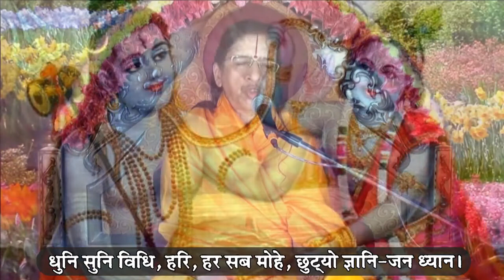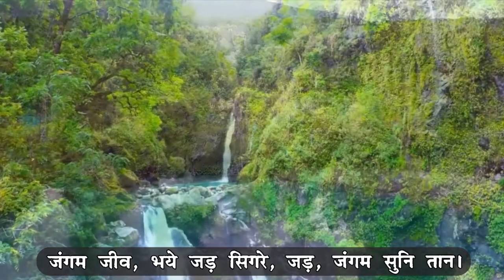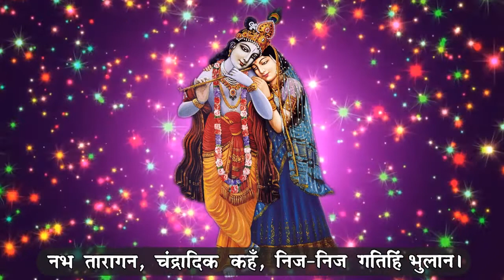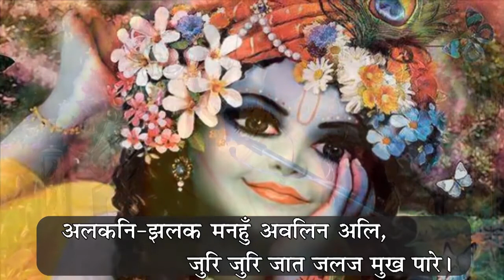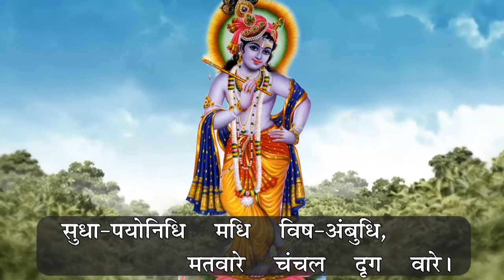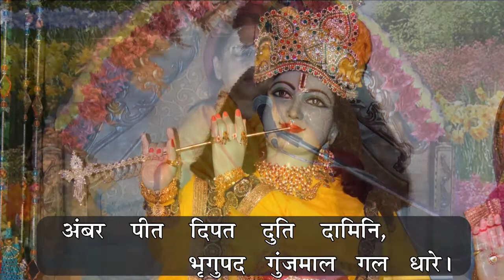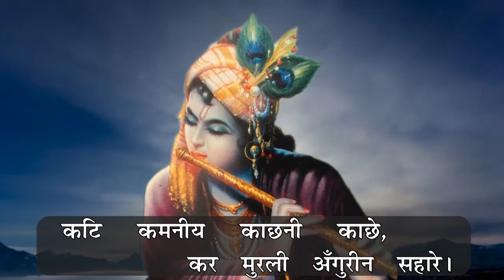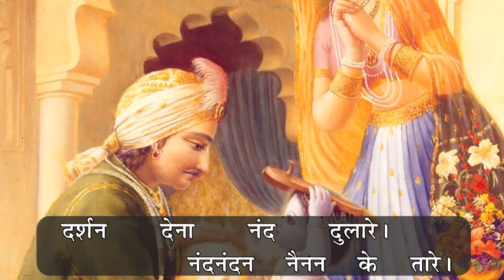10-Aug-2021 07:15AM Live E-Satsang with Braj Chakori Devi Ji from Shyama Shyam Dham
10-Aug-2021 07:15AM Live E-Satsang with Braj Chakori Devi Ji from Shyama Shyam Dham